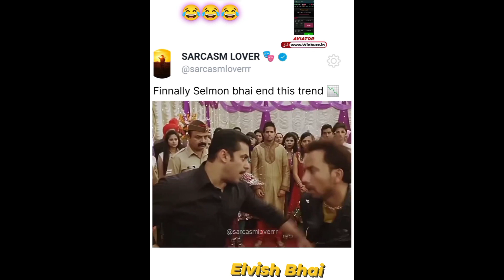Elvish Bhai Ke Aage Koe Bol Sakta Hai Kya meme🤨 Chup 😡 || एलविश भाई के आगे कोई बोल सकता है क्या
Elvish Bhai Ke Aage Koe Bol Sakta Hai Kya meme🤨 Chup 😡 || एलविश भाई के आगे कोई बोल सकता है क्या || SAKIB07 VLOGGER

Ye vlog Nhi dekhe Hai to pahle ye dekh ye tab lineup lineup mza ayega 🥰👍

BHAI  LOG  AAP  LOG  KE  SUPPORT  KA  BAHUT JARURAT  HAI 🥺-

Viral Hastag 🔖

Tag👇

Are elvish bhai ke aage koi bol sakta hai kya